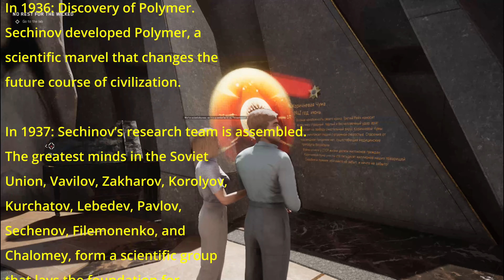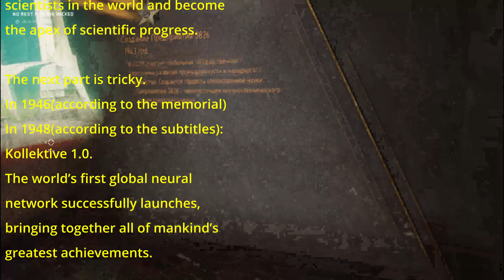Atomic Heart-Part 1-This feels familiar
Welcome! However you day has been going I hope you can enjoy a brief respite and join me as I delve into this new game similar to Bioshock. I also only recently played Bioshock so I'm still newly acquainted with the style.